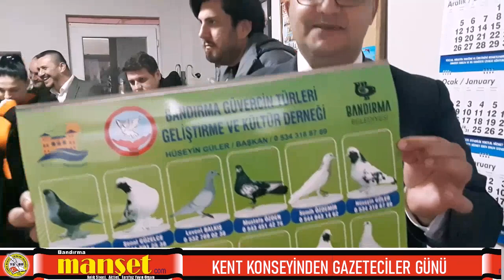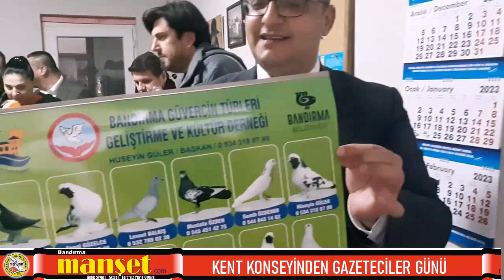KENT KONSEYİNDEN GAZETECİLER GÜNÜ KUTLAMASI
Bandırma Kent Konseyi Başkanı Serdar Polat ve Yürütme Kurulu Üyeleri Levent Balkış, Cem Aldağ, Burak Uğur, Kadın Meclisi Başkanı Dilek Karaaslan, Kadın Meclisi Semra Ulaş ve Genel Sekreter Kemal Hazal Görkem hazır bulunduğu Gazeteciler günü kutladılar